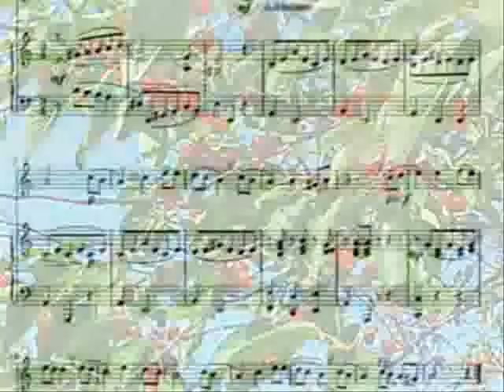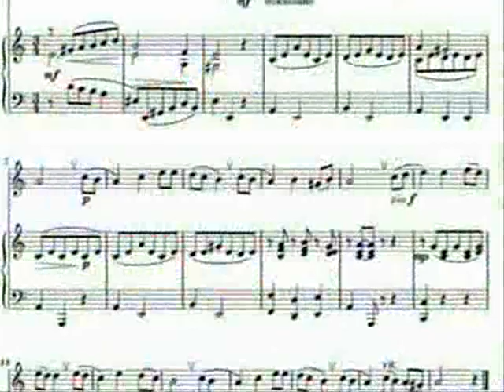Cerasella..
Video con immagini, con il brano cantato da me